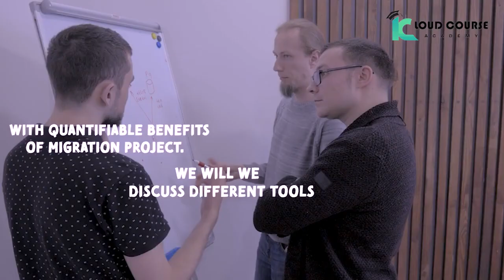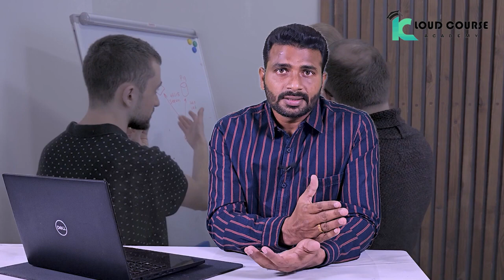Realtime Project to Migrate Servers, Applications, Data and Database to azure cloud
Join us at Kloud Course Academy for an immersive 2-day live workshop on Azure Cloud Migration! In this interactive session, discover the ins and outs of migrating entire data centers—servers, applications, data, and databases—to the Azure Cloud using a variety of Azure migration tools and services. Whether you're a beginner or an expert, this workshop equips you with the skills and know-how to seamlessly transition to the Azure environment. Don't miss this opportunity to master Azure migration techniques and this is perfect and highly in demand skill to add to profile.